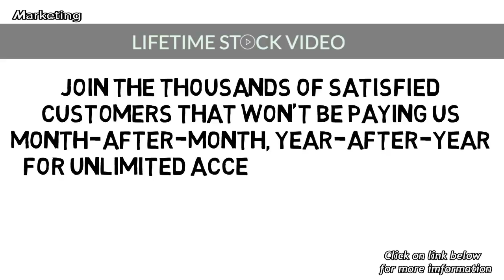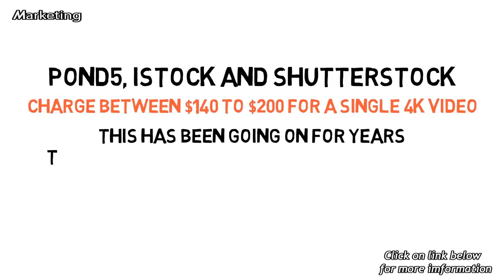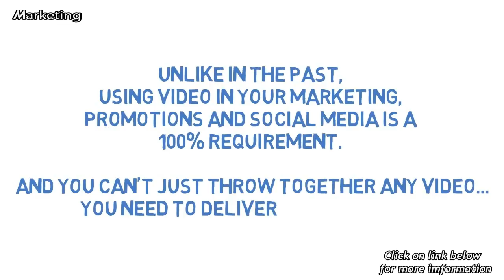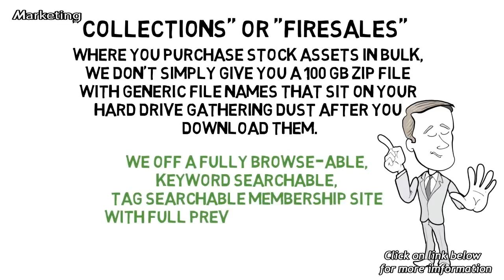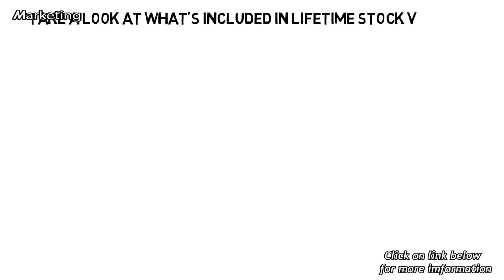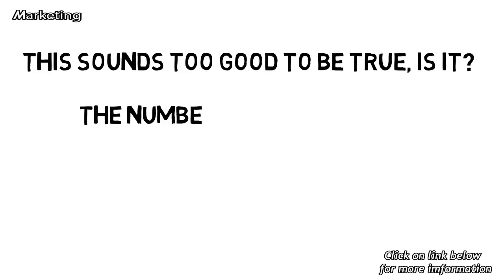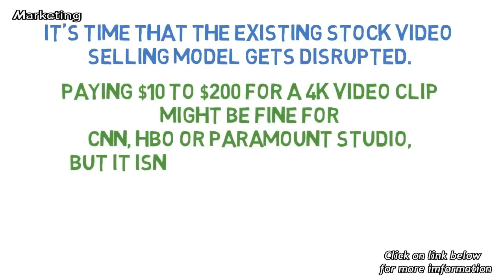1000 4k and HD Stock Videos and Footage and More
1000 4k and HD stock videos and footage and more
 Click on link for instant membership access to over 1000 4k and HD stock videos and footage
* Are You Tired of Paying $10 - $199 per Stock Video?
Are you one of the endless stream of customers that has paid between $10 and $199 per stock video? Don't be embarrassed - for the longest time, it  was to the only way to get stock video backgrounds & stock video footage. Not anymore.
Current stock video providers have always charged per video. Up to $199 per video. That happens in any monopolistic industry before it's disrupted. Not anymore.
Do all of your videos look the same? Are you using the same video backgrounds and footage you bought in 2012 for all of your projects. Reusing and recycling assets because you can't afford new stock video assets ? Not anymore.
Wouldn't it be nice to know that after you join the Lifetime Stock Video membership club, the renewal will be $0.00... Forever? Each and every month you'll save on your stock video fees. Priced under 7¢ per video. Guaranteed money in the bank every month.

* We provide all HD videos in 4 sizes from 1920x1080 down to 426x240.
- 4K Video Footage Sneak Peek and Hundreds More 4K Video Footage
- 4K Video Backgrounds Sneak Peek and Hundreds More 4K Video Backgrounds
- HD Video Backgrounds Sneak Peek and Hundreds More HD Video Backgrounds
- 75 New 4K Videos Monthly
- 100 Extra HD Video Backgrounds                         $4,900.00
- YouTube Marketing Made Easy                            $197.00
- YouTube Ads Made Easy                                      $197.00
- Social Media Income                                             $297.00
- Video Production / Editing Video Free                  $194.00
- Bonus Designer / Developer Rights                      $997.00
                          Total Early Bird Bonus Package           $8,582.00